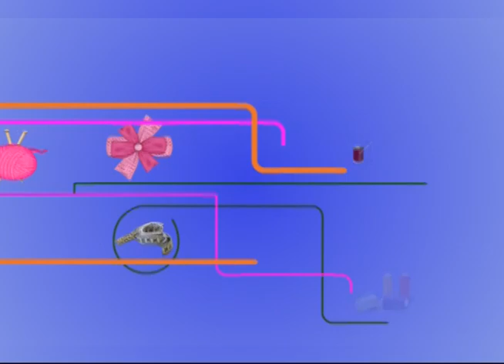Blusa Square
Artesã: Cristina Amaduro
Blusa Flor de lotus

Imagens e edição:
Luana Nogueira